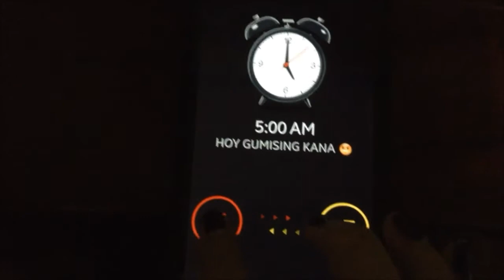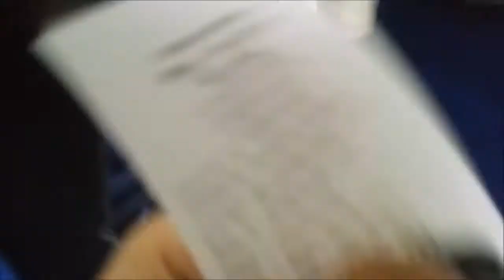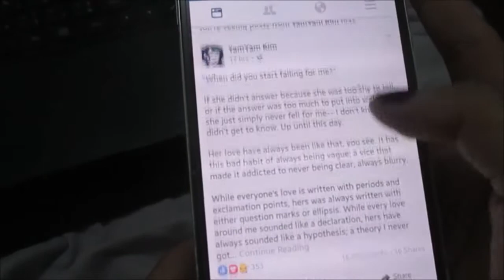A DAY IN MY LIFE ft. School Days 📚 |Philippines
Hey goysss, its me, Gwing and welcome back to mah channel 💖

Todays video is all about A Day in My Life. But itong day in my life na ito ay patungkol sa may school days ko. 😂 Yaaas. I created this para malaman niyo ang nangyayari sa akin almost everyday ng school life ko.

First time ko gumawa ng A day in my life, so sorry sa mga wrongness in my vid ✌️

I hope na you enjoyed watching it mga ders 💕

Salamuch mga beshies, Godbless 😚💓